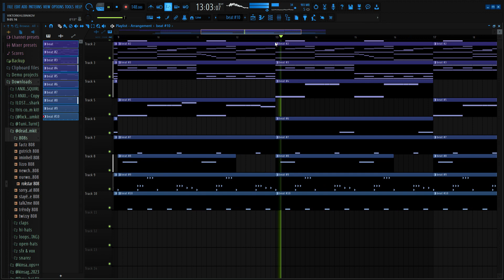this is one of those beats I would never post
trash in my opinion. just saying tho